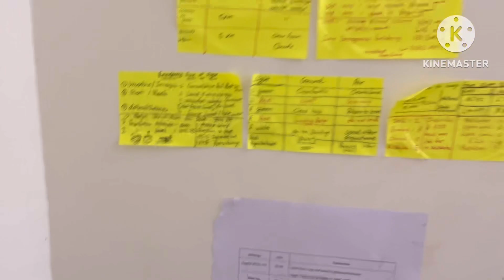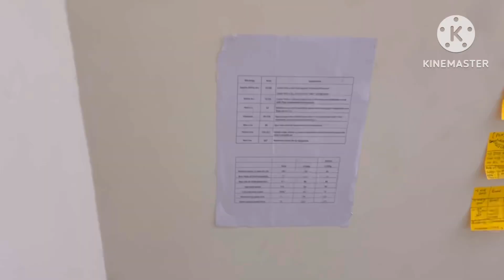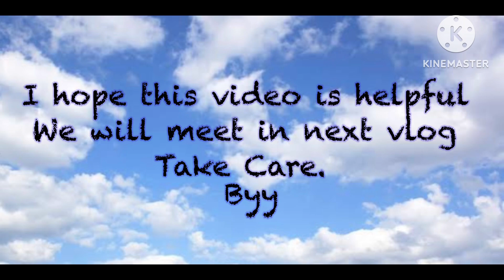Class 12th students must watch before joining aviation.😎😎😊😎😎